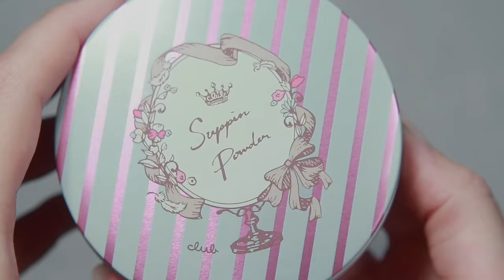☆ Kanae Kocho Cosplay Makeup Tutorial Demon Slayer 鬼滅の刃 コスプレメイク ☆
With this cosplay makeup, you can make yourself look just like Kanae Kocho (Shinobu's older sister) from the anime Kimetsu no Yaiba!

🎁 Use bonus code PIXEL25 to get a discount on Yesstyle!

♥ Support me! ♥

☆ Equipment ☆
Ring light'

Costume/Camera/Shoot/Edit/Makeup: me

☆Little character animation by Konpeito **☆